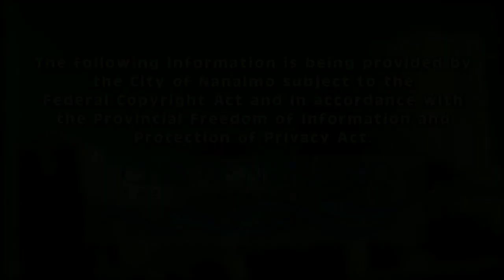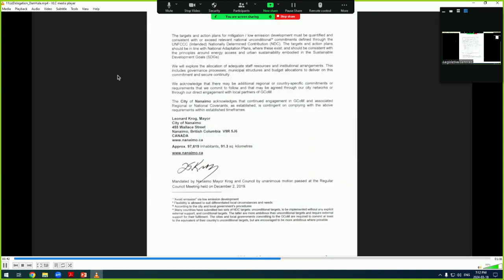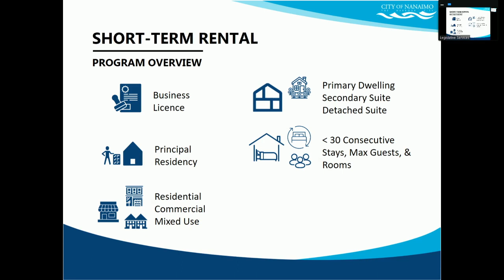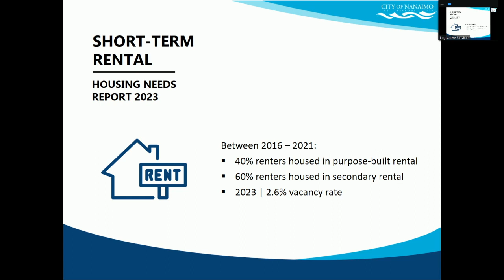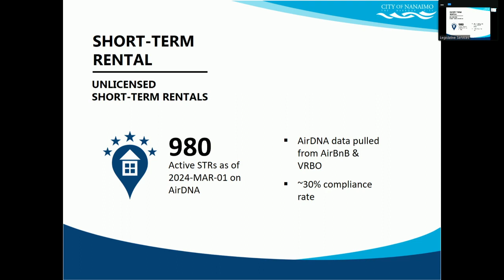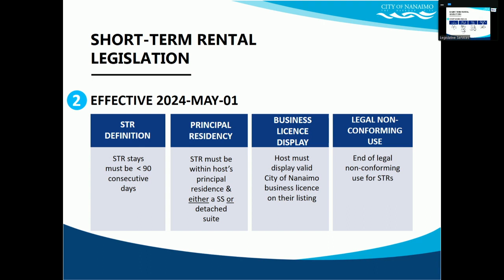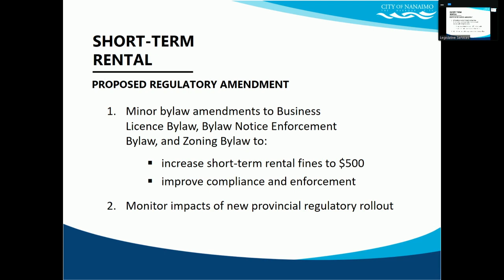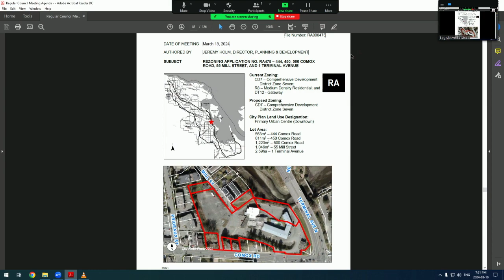Regular Council Meeting - Monday, March 18, 2024 at 4:30PM